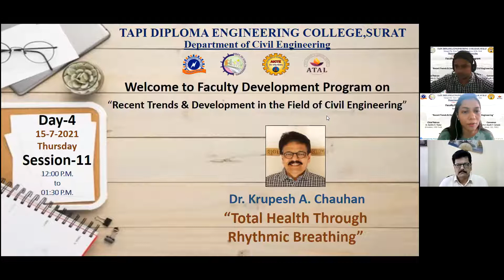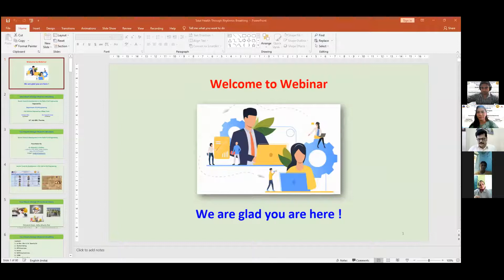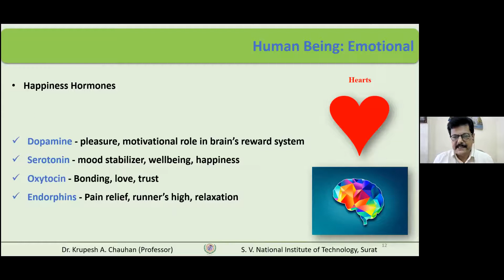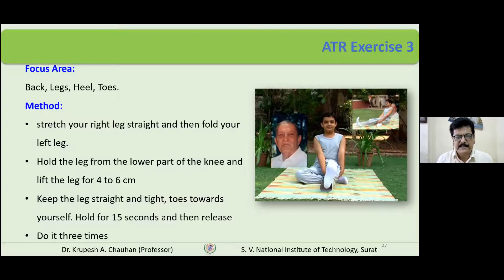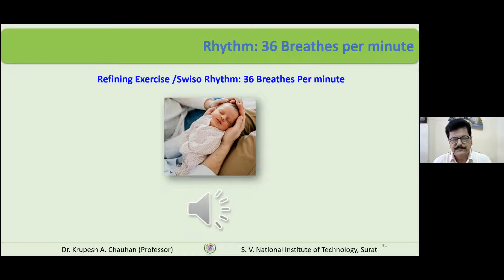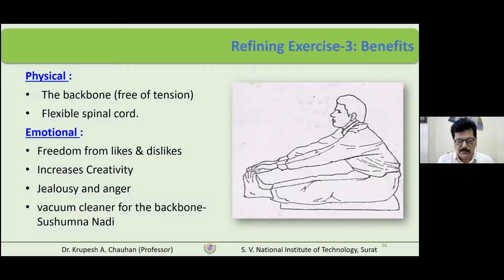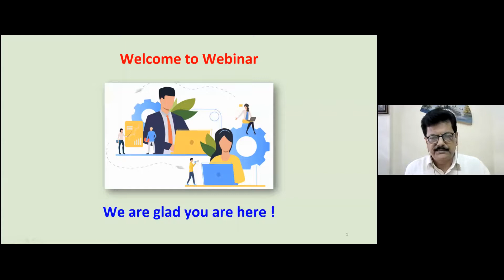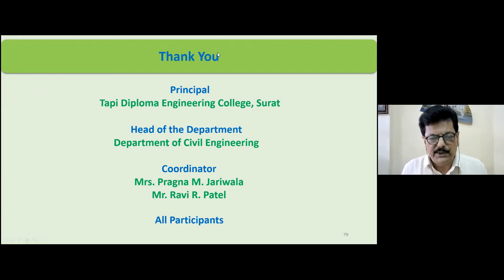Civil Department FDP_ATAL DAY 4 SESSION 11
“Total Health Through Rhythmic Breathing”